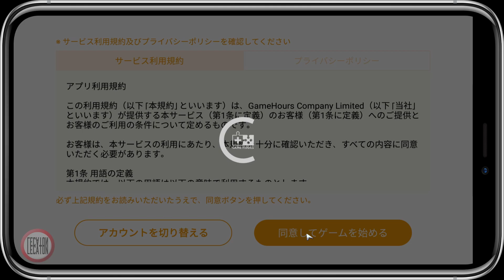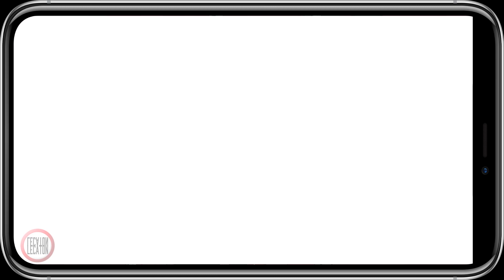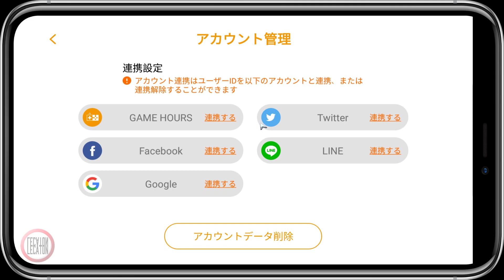Velvet Code (JP) - Guía Vincular Cuenta + Primeros Minutos - Gameplay ARPG, TPS - Android/iOS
Título original: ヴェルヴェットコード .
En el futuro, el gran desarrollo tecnológico conllevó a que la humanidad se dividiera en 8 potencias, las cuales se enfrentaban constantemente por la hegemonía.
En la búsqueda por dar fin a los conflictos se creó un nuevo tipo de armas, humanas que se transformaron en nuestro mayor poder. Sin embargo, en medio de estos enfrentamiento, ellos aparecieron, una nueva forma de vida que emergía desde los océanos.
Ahora el mundo está unido bajo tu mando en contra de un enemigo en común, lo mejor de cada dominio ahora forma parte de "La Federación".

⚠️La guía para configurar los gráficos y vincular la cuenta, inicia en el minuto 13:52 .
⚠️Probado en Bluestacks 5 Turrón de 32 bits.
⚠️Para traducir el texto con Bluestacks solo debes presionar Ctrl + Shift/mayus + L .

---Información adicional---
Origen: Japón.

♦♦ Compatible con sistemas Android (5.0+) o iOS (9.0+) de 32 y 64 bits.

RECOMENDADO:
   Android: Versión 8.0 o superior, con un CPU Snapdragon 665 o superior.
   iOS: Versión 10.0 o superior, iPhone 7 o superior.